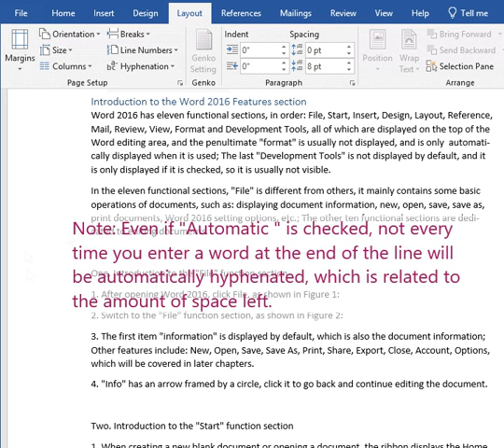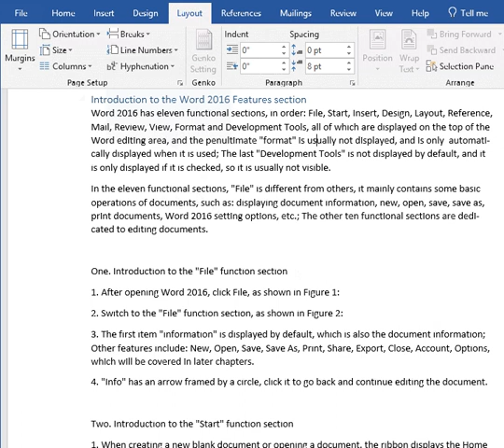Hyphenation in Word (Automatic, Manual, Turn off and it not working)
When a word doesn't fit at the end of a line, the whole word will automatically jump to the next line by default, but after setting hyphenation, the word will be broken, one part will appear on the upper line, the other part is displayed on the secondary line, and connected with hyphens, which helps save space. There are two types of hyphenation, namely automatic and manual.

Chapters:
0:00 Automatic hyphenation in Word
0:19 Manual hyphenation in Word
0:40 Turn off hyphenation in Word
0:52 Hyphenation not working in Word
1:32 Hyphenation options in Word

One. Automatic hyphenation in Word

1. Select the "Layout" tab, click the "Hyphenation" icon, select "Automatic", then all words in paragraphs that do not fit at the end of a line are automatically hyphenated -.

2. Note: Even if "Automatic " is checked, not every time you enter a word at the end of the line will be automatically hyphenated, which is related to the amount of space left.

Two. Manual hyphenation in Word

1. Click the "hyphenation" icon, select "Manual", open the "Manual Hyphenation" window, the hyphenation position has been automatically marked (the position where the bold cursor flashes and there is a hyphen), click "Yes", indicating that the "hyphenation" has been completed.

2. Manual hyphenation will automatically find which words in the document can be broken, and then a window pops up for us to confirm whether it is disconnected, just like the above operation.

Three. Turn off hyphenation in Word

Select the "Layout" tab, click the "Hyphenation" icon, select "None", and all hyphenation in the document is canceled.

Only one hyphenation is canceled, and as long as the hyphen is removed, the hyphenation is automatically canceled.

Four. Hyphenation not working in Word (Do not hyphenate in word)

Select the "Layout" tab, click the "Oblique Arrow" to the right of "Paragraph" to open the "Paragraph" window, select the "Line and Page Breaks" tab, uncheck "Don't hyphenation", click "OK", and then restore the hyphenation.

Another caseo:

Select the "Layout" tab, click "Hyphenation", select the "Hyphenation Options" in the pop-up menu, check "Automatic hyphenatte document", click "OK", and then restore the hyphenation.

Five. Hyphenation options in Word

1. Select the "Layout" tab, click "Hyphenation", select "Hyphenation Options", open the "Hyphenation" window, set the "Limit consecutive hyphens" to 1, and click "OK".

2. "Hyphenation Option" can be set with three items, namely: Hyphenate words in CAPS, Hyphenation Zone and Limit consecutive hyphens to, of which "Hyphenate words in CAPS" can be checked or unchecked, that is, when not checked, all capitalized words will also be hyphenated; The "Hyphenation Zone" refers to the maximum number of spaces allowed between the word and the right margin without hyphenation, which is grayed out here.